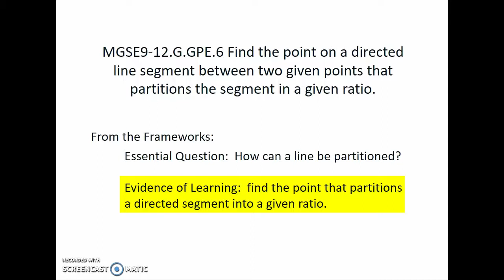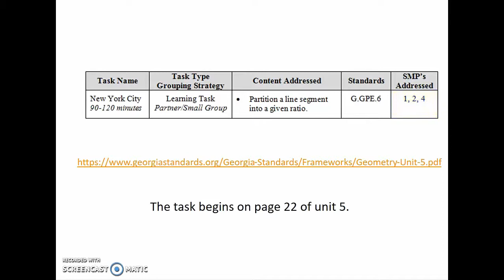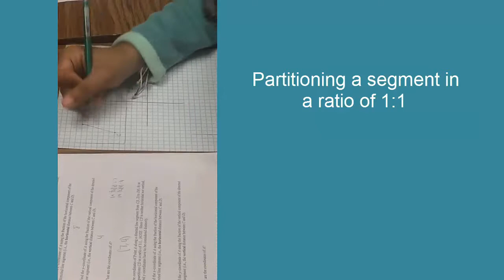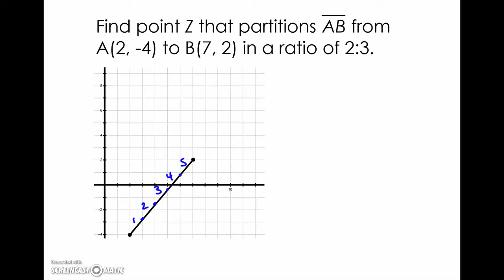HS Math MGSE9 12 G GPE 6 Video